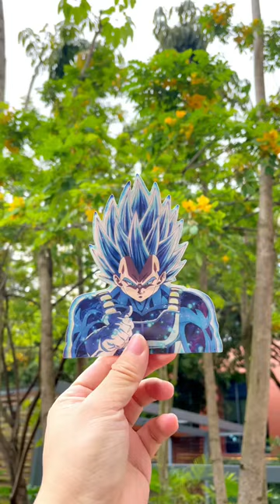3d anime sticker#dragonballheroes